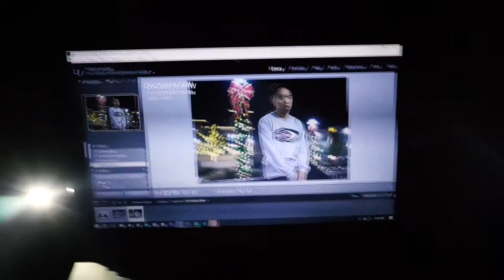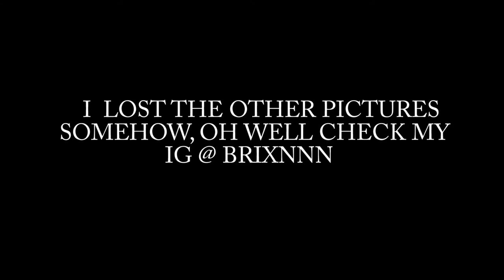My First Time..